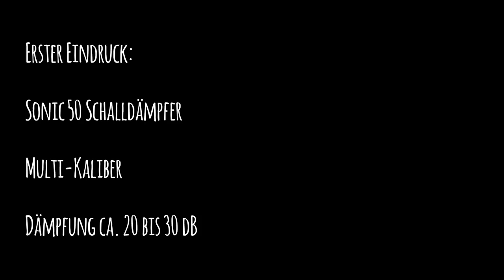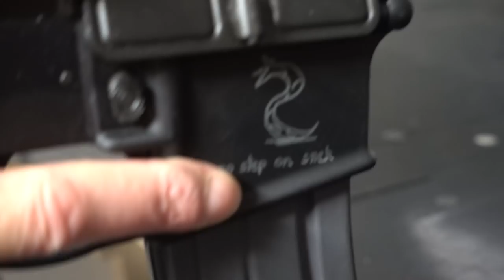Short Shot: Erste Erfahrungen mit dem Sonic 50 Schalldämpfer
Wir waren nun endlich mit meinem neuen Sonic 50 Schalldämpfer auf der Schießbahn und konnten den Dämpfer ausgiebig testen. Die ersten Erfahrungen möchte ich euch nicht vorenthalten, aber es gibt natürlich noch ein sehr ausführliches Video über den Dämpfer, denn es handelt sich beim Sonic 50 um ein gut durchdachtes Produkt.

Großer Vorteil ist natürlich, dass der Dämpfer Multi-Kaliber unterstützt und an verschiedenen Jagdwaffen genutzt werden kann. Die Dämpfungsleistung ist so gut, dass man auf einem geschlossenen Stand ohne Gehörschutz schießen kann - zumindest bei meiner HEDE AR15 im Kaliber .223 Remington.

Aber wie gesagt: Ein gibt noch ein ausführliches Video dazu, ab dem 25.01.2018 ist das online.

Danke an HEDE tactical parts Christian Staudt, Marcel Thalmann, Björn Hahn, Martin Schlosser und Martin Stucki, die mich als Produzenten finanziell unterstützen! Ihr seid einfach die Besten!

Du willst ebenfalls meine Arbeit unterstützen?